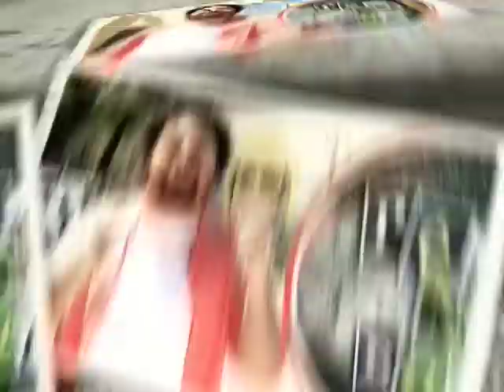Solução de Criança 4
Programa 05
Quadro "Solução de Criança"